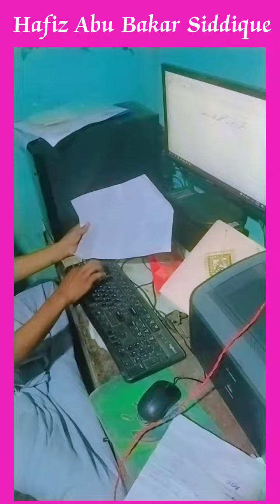Mere har gam ko sakhti hai meri maa kit ni piyari hai Hafiz Abu Bakar Siddique